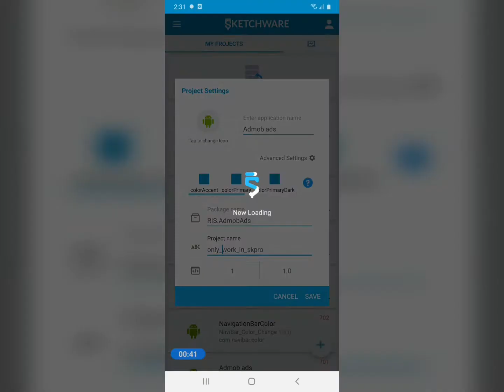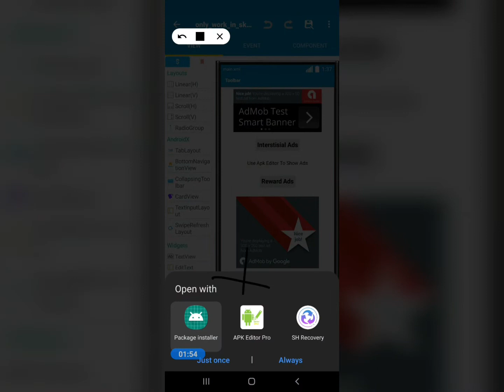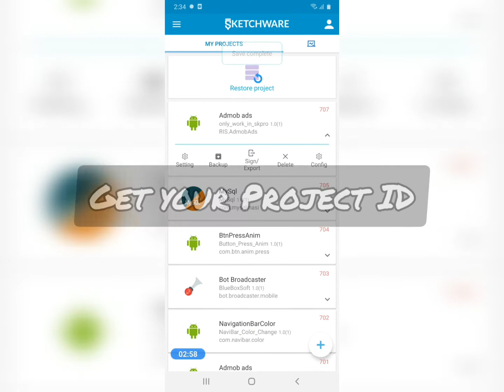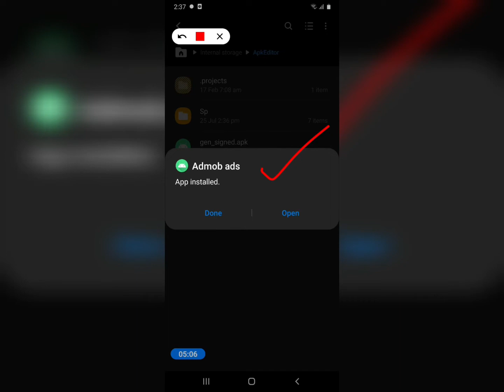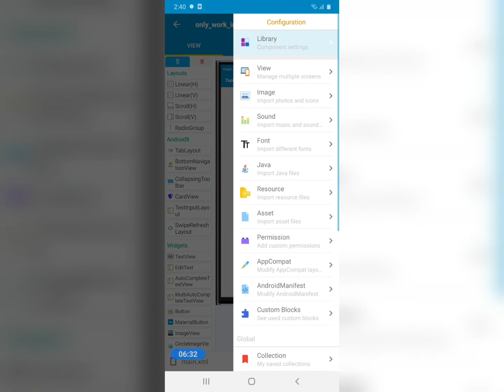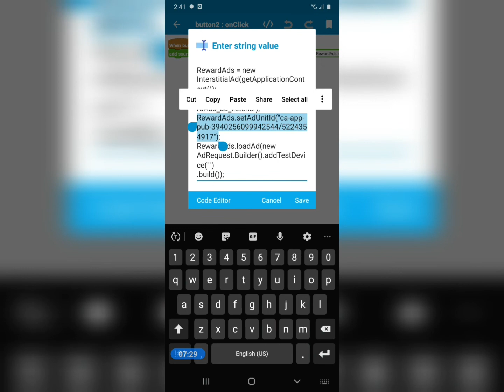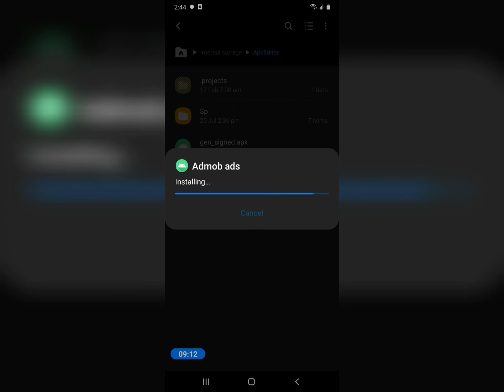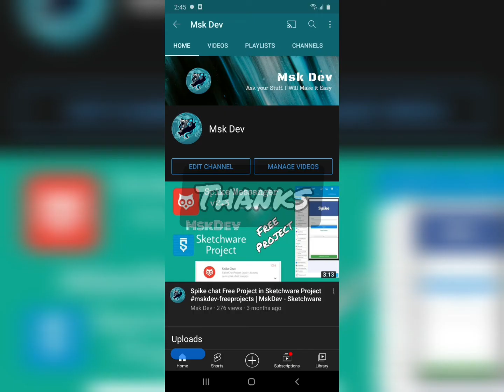Admob Read Ads Only work in SK pro ORIGINAL VERSION, by MskDev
Sketify is a project sharing app for everyone who all or Using Sketcware, AIDE Studio or Android Studio.

Linked in this video 🌀

Pastefy(Codes) : // Codes not used, project in sketchub.

Recorder, presented, published & edited by,
😉 Programmer Sha**

Musician: ASHUTOSH